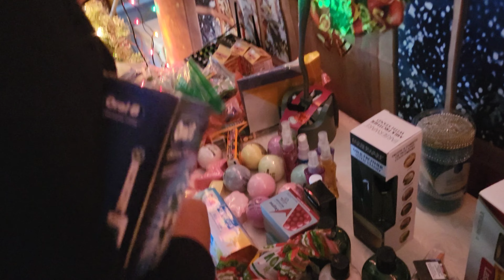How a Filipino Christmas party in Texas got out of control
Annual filipina Christmas Party Dec. 16, 2023